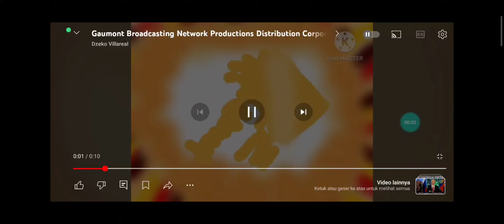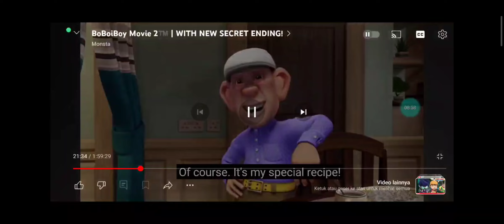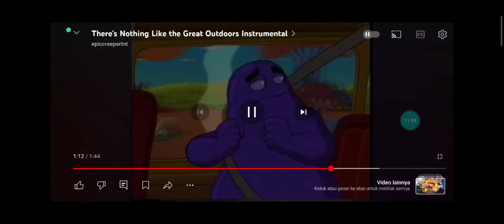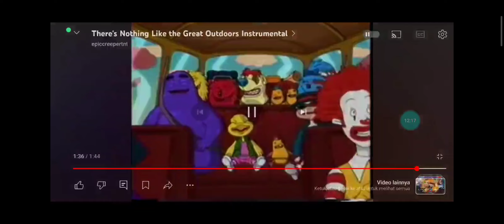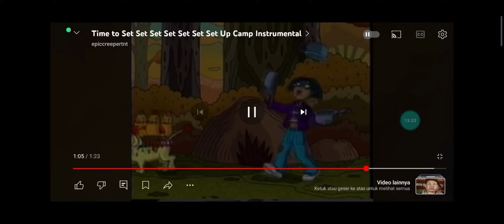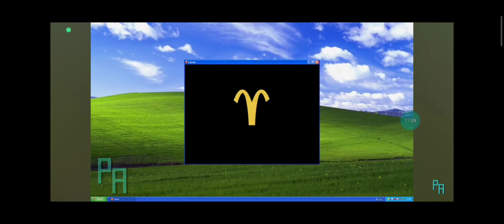hot dog and the friends: the communist party classic s1 episode 9: nascar second racing be like